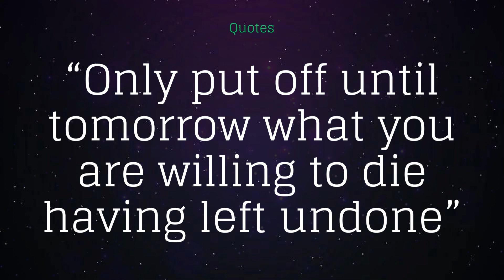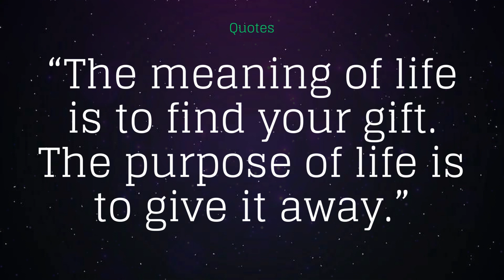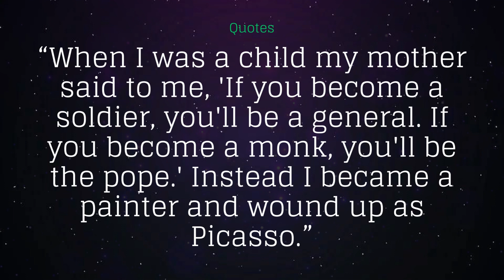Unlocking Pablo Picasso's Inspiring Quotes to Stir Your Soul | Must-Watch Video!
Welcome to our captivating journey into the world of Pablo Picasso, the legendary artist whose work transformed the course of modern art. In this exclusive video, we delve deep into the life, inspirations, and groundbreaking creations of Picasso, uncovering the brilliance that continues to captivate art lovers worldwide.

Discover the origins of Picasso's extraordinary talent, tracing his early years in Malaga, Spain. We explore his formative experiences and the artistic influences that shaped his unique vision.

Venture into the melancholic beauty of Picasso's iconic Blue Period. We delve into the emotional intensity of his artworks during this phase, highlighting the themes and techniques that defined this remarkable era.

Witness the revolutionary force of Picasso's Cubist movement. We unravel the complexities of his groundbreaking technique and explore the underlying concepts of dissecting form and perception.

Immerse yourself in the powerful masterpiece that has become an enduring symbol of resilience and anti-war sentiment. We analyze the profound symbolism embedded within Picasso's Guernica, unraveling its historical context and significance.

Discover the lasting impact of Picasso's artistic legacy and his remarkable contributions to the art world. We reflect on his influence on subsequent generations of artists and the enduring relevance of his avant-garde artistic vision.